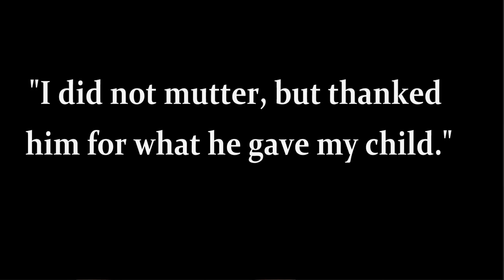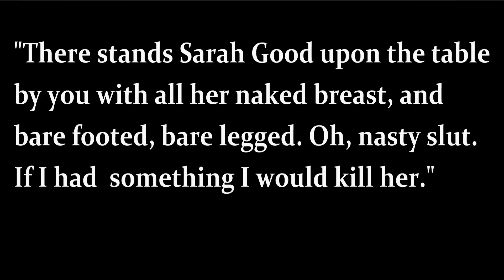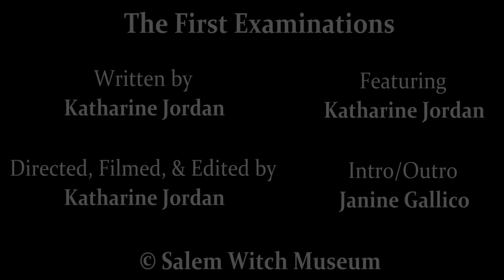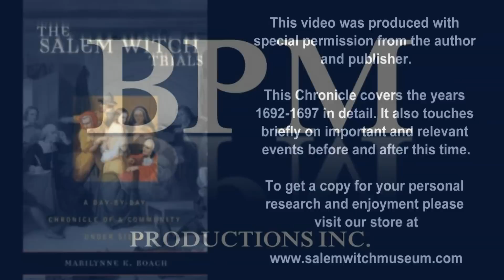Witch Trials Weekly Video 7: The First Examinations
Witch Trials Weekly Video 7
February 26th -- March 3rd 1692
The First Examinations

For more information on our museum and/or the Witch Trials and to purchase your own copy of Marilynne K. Roach's "The Salem Witch Trials a Day-by-Day Chronicle of a Community Under Siege" please visit us